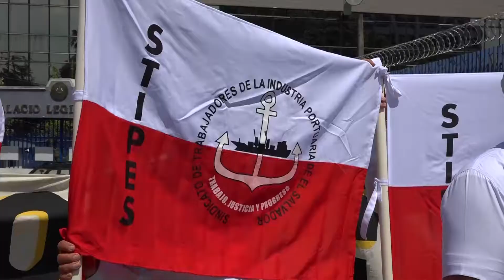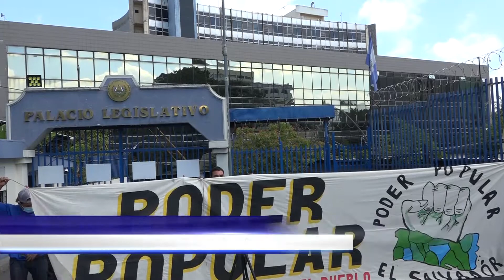SINDICALISTAS EN DESACUERDO CON PROPUESTA DE DESTITUCIÓN